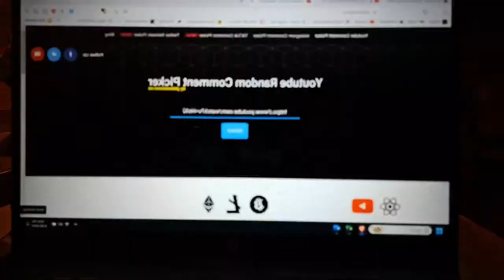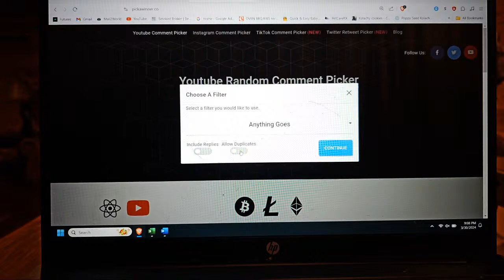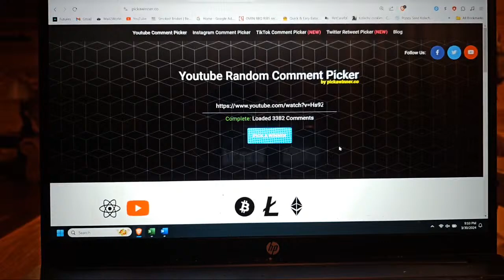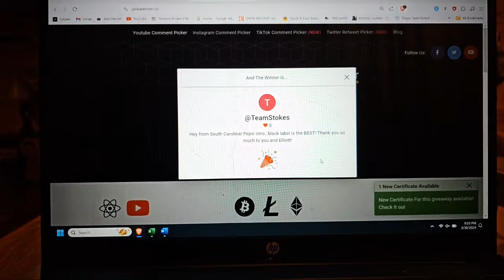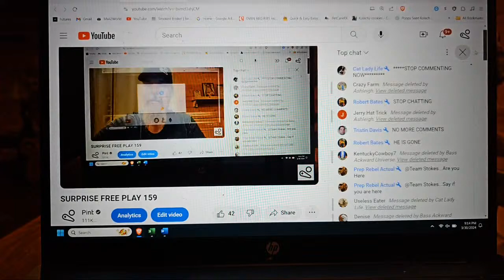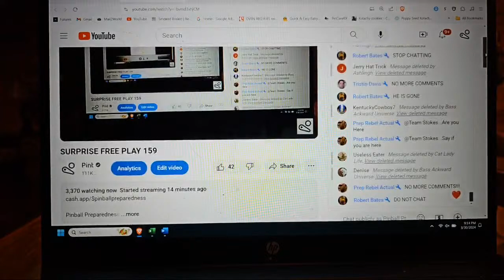SURPRISE FREE PLAY 159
Pinball Preparedness
37866